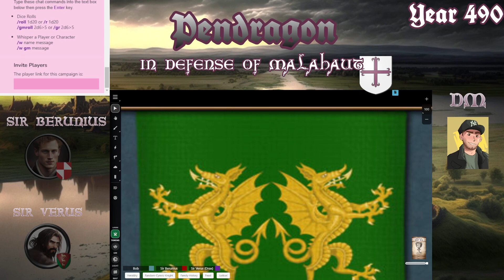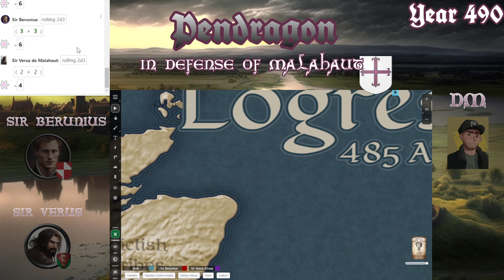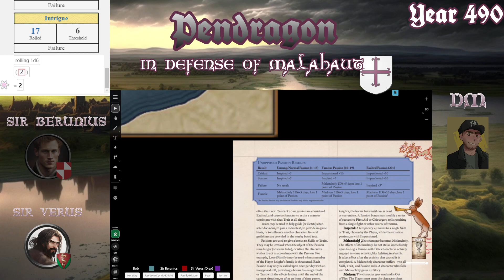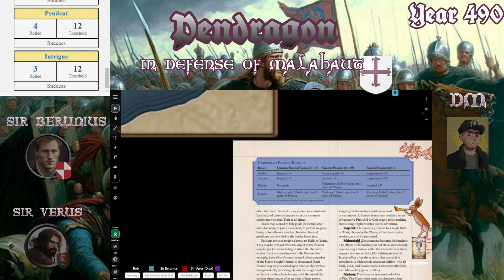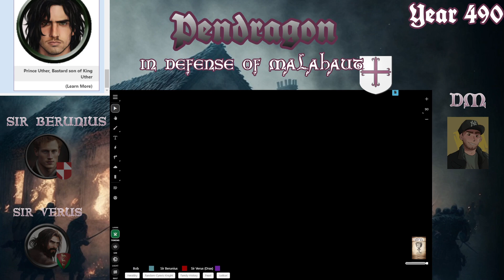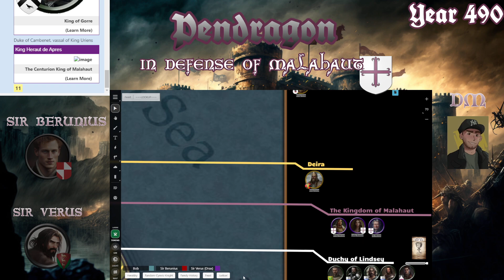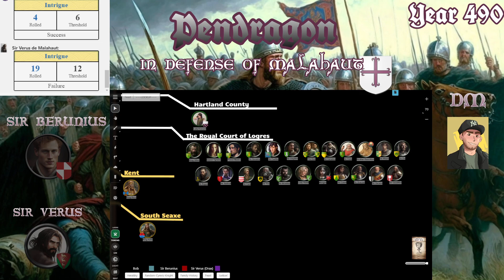In Defense of Malahaut | Episode 9 | Pendragon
A Pro DM Session 6 for In Defense of Malahaut, a short miniature campaign of King Arthur's Pendragon using Pendragon 5.2, Book of Feasts, Book of Uther, Book of Sires, Book of Warlords, Book of Manor, and The Great Pendragon Campaign.

Malahaut. A powerful kingdom of Cumbria. Its largest city is Eburacum, the northern most of four Great Roman Civitas of England. Its ruler is King Heraut de Aprés, is known as the Centurion King for his one-hundred household knights.

The Finale of In Defense of Malahaut